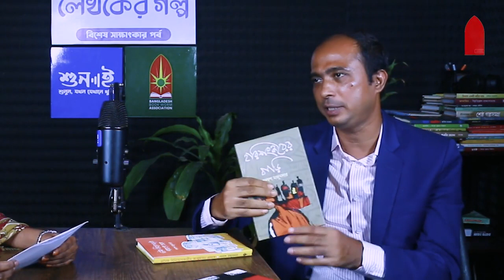বাংলাদেশের ঐতিহাসিক প্রেক্ষাপটে লেখা কথাসাহিত্য নিয়ে ভিন্ন এক আলাপ || পর্ব-৩৯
লেখকের গল্প: বিশেষ সাক্ষাৎকার পর্ব
পর্ব-৩৯

আজকের অতিথিঃ

পলাশ মজুমদার
কথাসাহিত্যিক

সানজিদা সাফরিন
উপস্থাপক